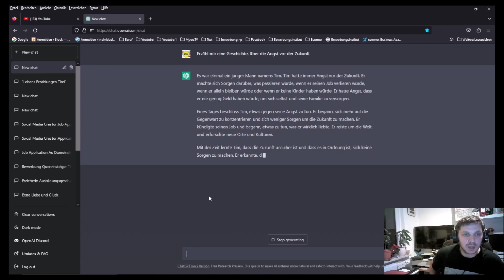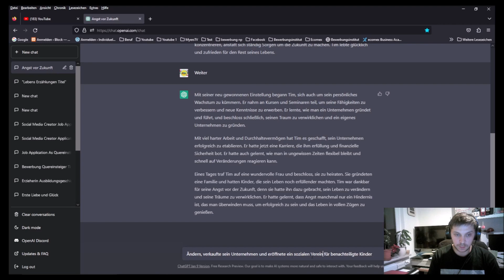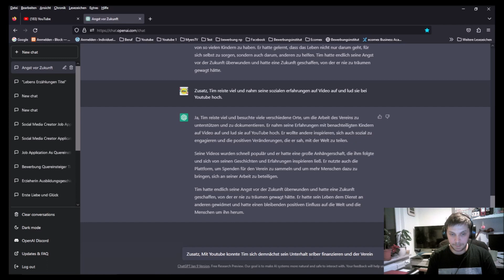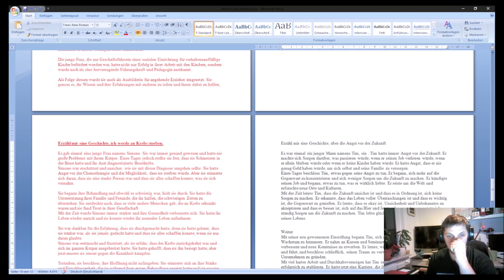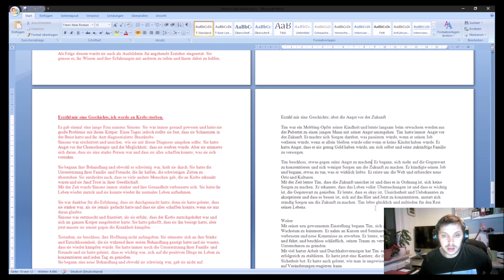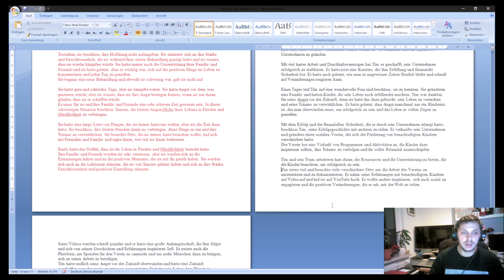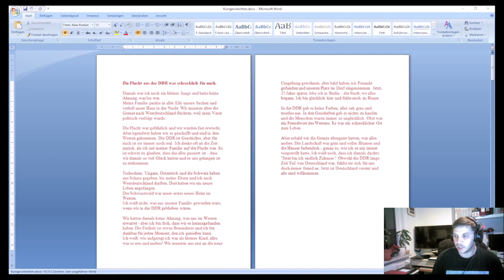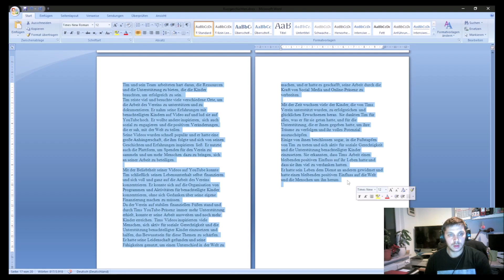ChatGpt erzählt mir eine Geschichte Wie ich meine Ängste besiegt habe